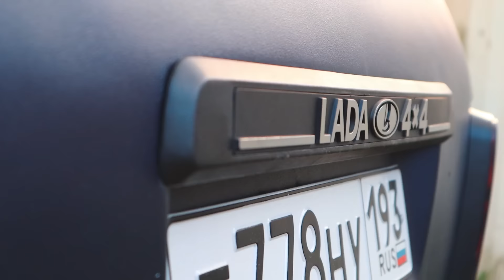НА ЧТО СПОСОБЕН НОВЫЙ МОТОЦИКЛ - ГОНКА, МАКСИМАЛКА!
Как назвать персонажа из начала видео? напишите в комментариях )
А так же пишите, что еще снять интересного, читаю ВСЕ комметы.